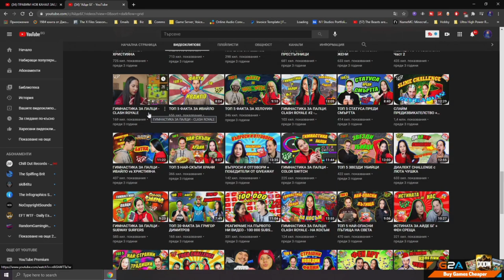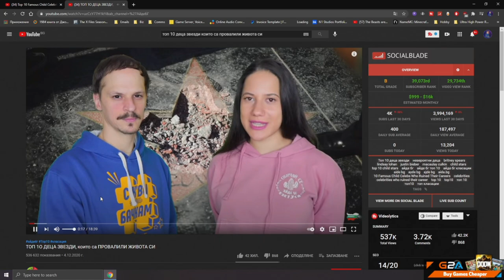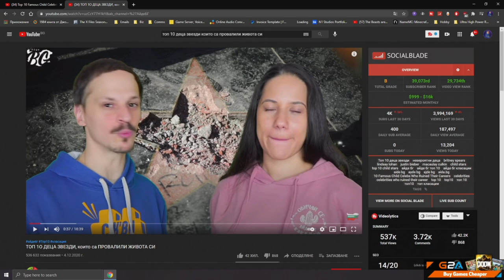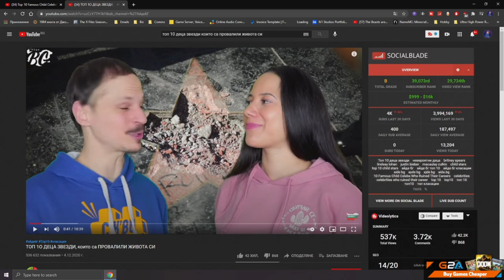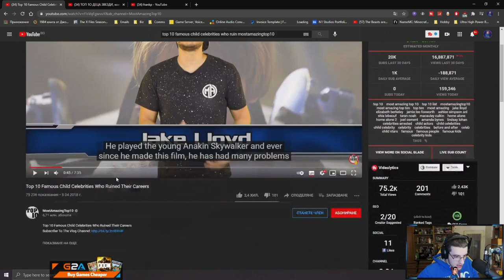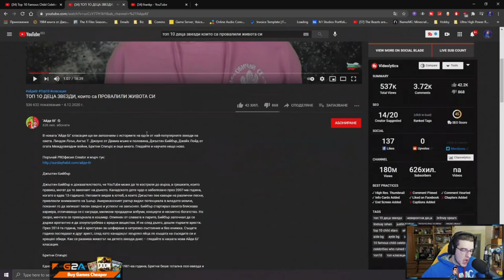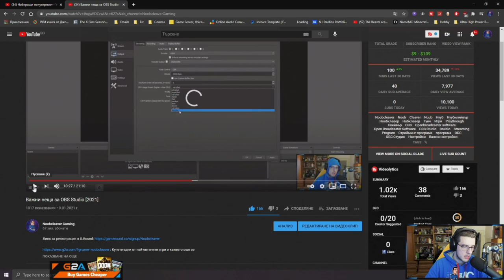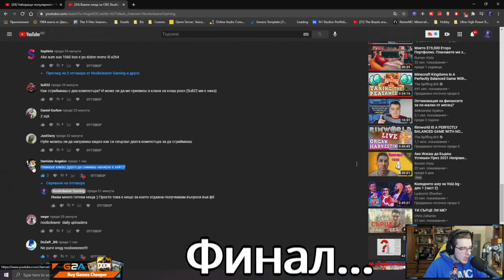Noobcleaver - За Българските ютубъри! Професия Creator | #2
Дайте по един лайк на видеото, ако ви е харесало и ако искате може да се абонирате за канала, като цъкнете и камбанката, за да получавате нотификация всеки път, когато кача ново видео. Благодаря! :D

• Ако искаш да помогнеш на мен и канала ми можеш да донейтнеш от тук благодаря!